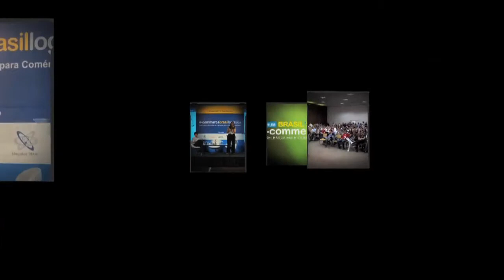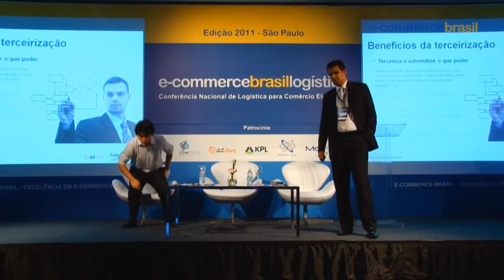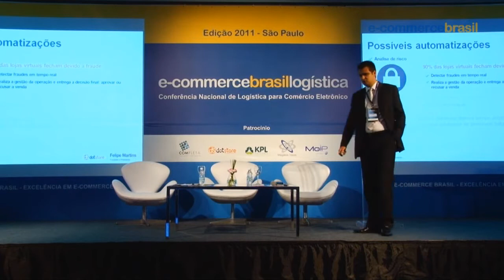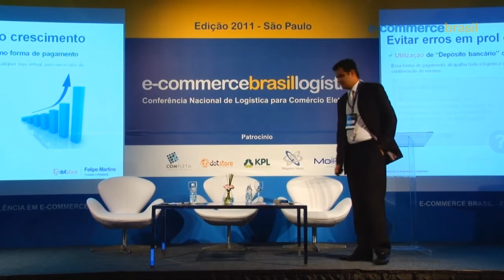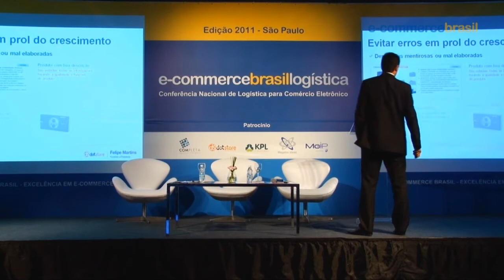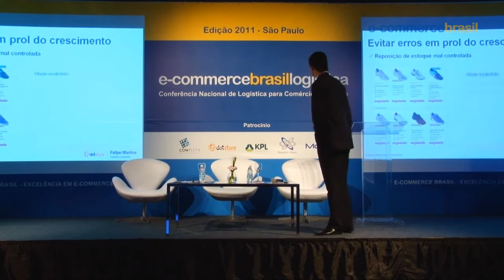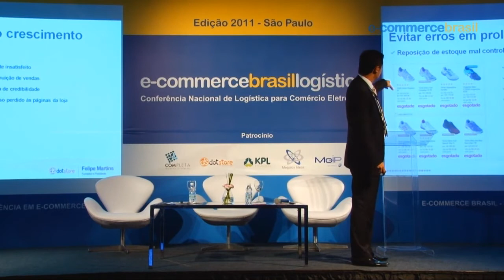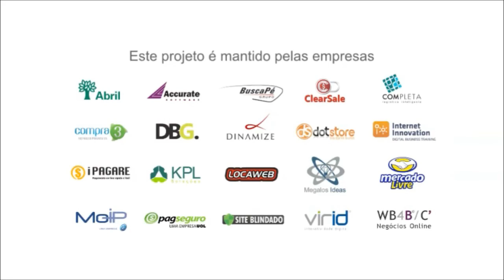Felipe Martins, no E-commerce Brasil Logística